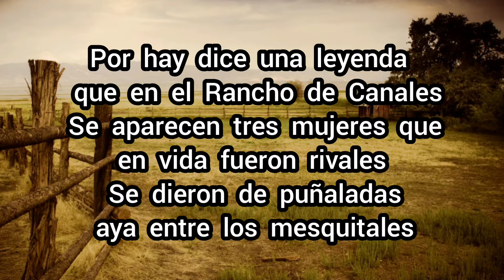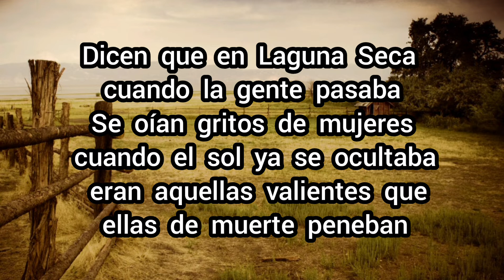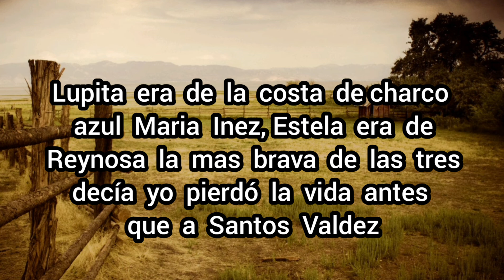Saul Viera El Gavilancillo Las Tres Mujeres Letra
LAS TRES MUJERES CORRIDO LETRA
SAUL VIERA EL GAVILANCILLO